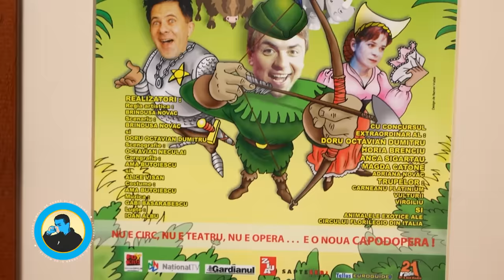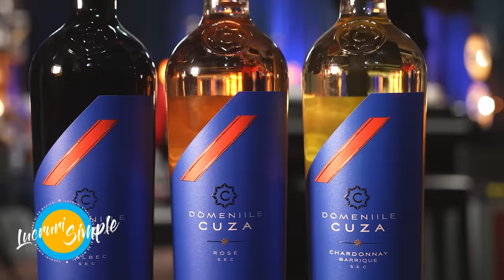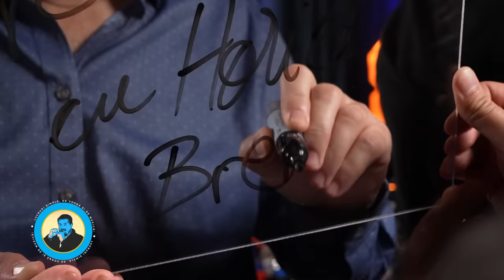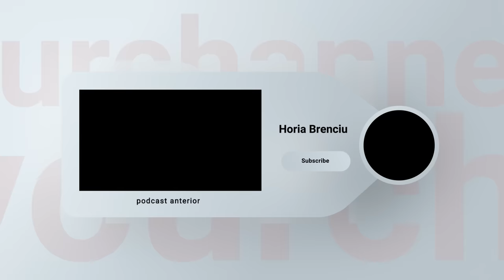PODCAST LUCRURI SIMPLE | S.3 EP.31 | DORU OCTAVIAN DUMITRU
Horia Brenciu

Echipa LUCRURI SIMPLE:
1st AD : Octavian Garneata
Pian : Marius Vaduva
Chitara: Cristian Cretu
Percutie: Vali Isaroiu
Maestru de sunet : Andrei Ungureanu ( Dudu )
Documentare si scenariu : Andreea Totir
Generic : Stefan Lungu
Scenografie  : Petru Talea
Youtube Management : Dan Moldoveanu
Regizor Montaj: Florian Daniel Mihutescu
Producator executiv : Andrei Ungurianu
Producator creativ : Horia Brenciu
Producator : HB Media Entertainment